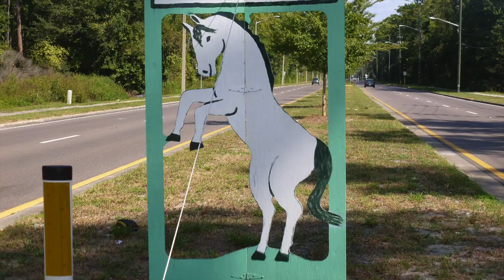Horse Farm Hundred 2013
Gainesville, Fl cycling club

for event videos you won't find on YouTube.

Free event listing. Free club listing. Trail listing videos and information.